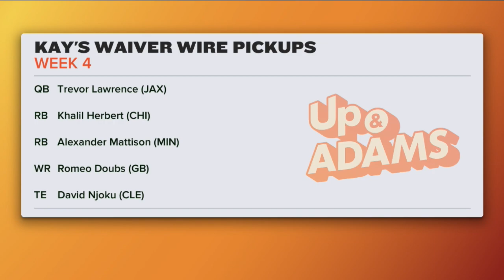Kay Adams Week 4 Waiver Wire Picks | Up And Adams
Kay Adams and her fantasy football thoughts are back! On the latest episode of 'Up And Adams' Kay discusses some of her fantasy football waiver wire picks. Kay Adams goes over her favorite waiver wire options going into week 4 of the 2022 season. She has some receivers with new opportunities, a running back with something to prove and a QB not getting enough love. Who is your favorite fantasy football waiver wire pick this week?